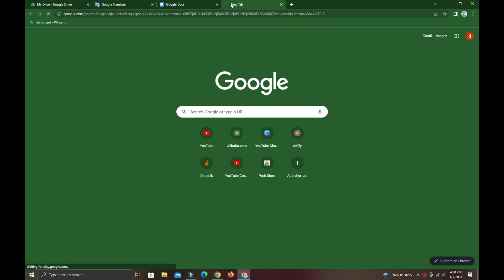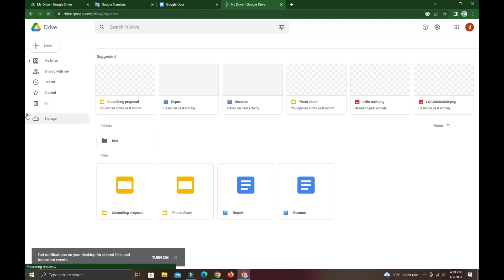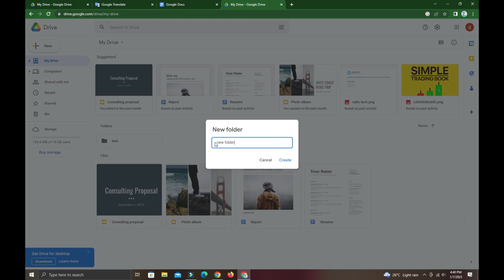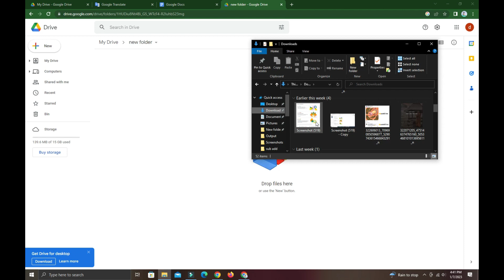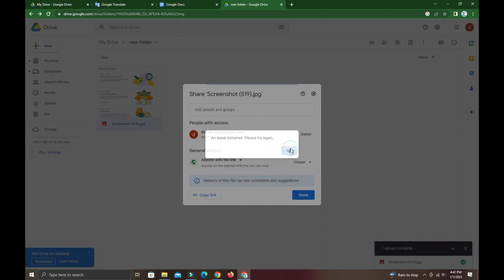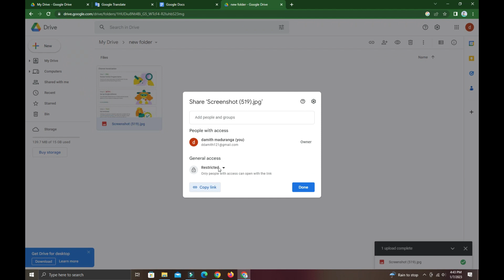Step By Step Beginner Guide To Use Google Drive in 2023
Hello Everybody,